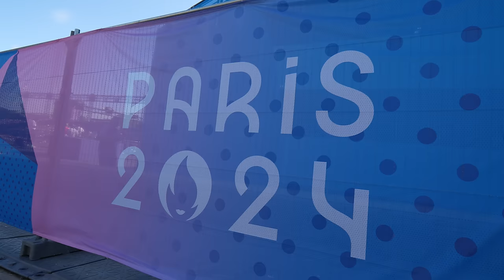OLYMPIC GAMES - VOGUE DANCE - VOGUING - THE PARIS SPORTS BALL - DAY 3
Description en cours...
Thank you The Queen Riley Revlon Mattel for inviting us to celebrate Ballroom at the Olympics Games by The Legendary Father Vinii Revlon, represented by the house of Revlon and Gorgeous Gucci !